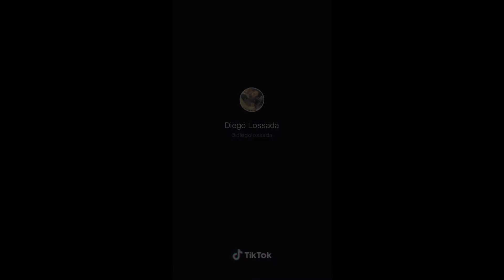15 Consejos de Diego Lossada Tik Tok Recopilación Parte 1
Te traigo una recopilación de videos de tiktok donde Diego Lossada te brinda consejos graciosos pero ciertos, espero te gusten.